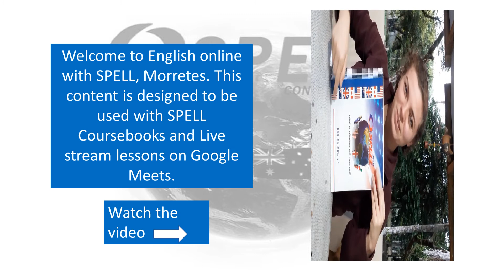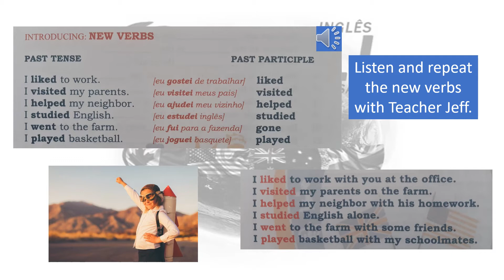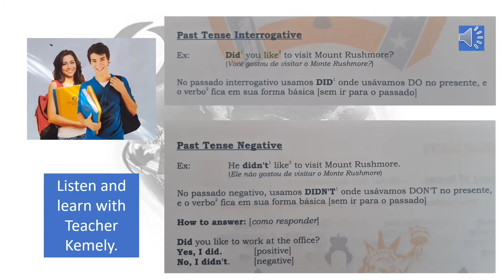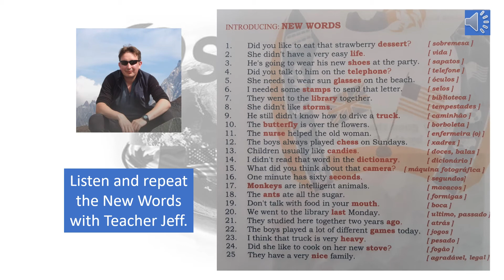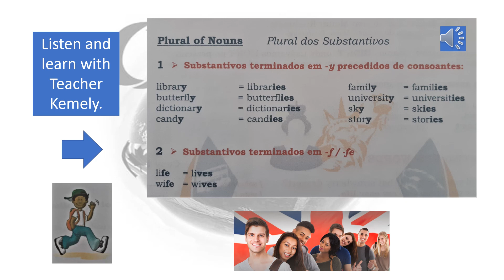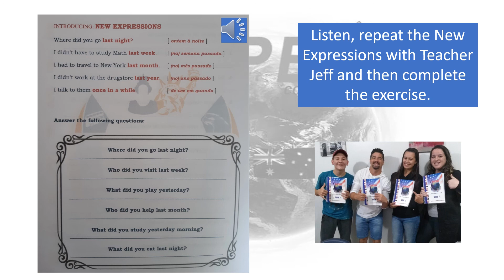SPELL Book 2 Lesson 2 Video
Learn English with SPELL Morretes. Book 2 Lesson 2.